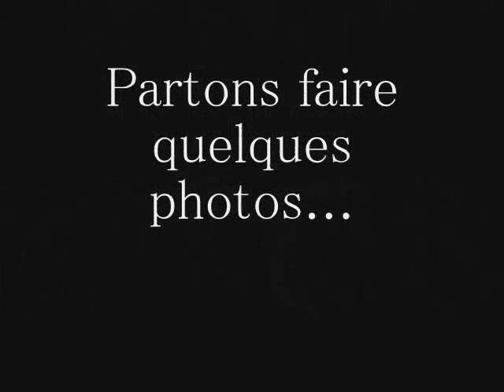Troisieme partie de la Video Mariage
Troisieme partie du diaporama video de notre Mariage